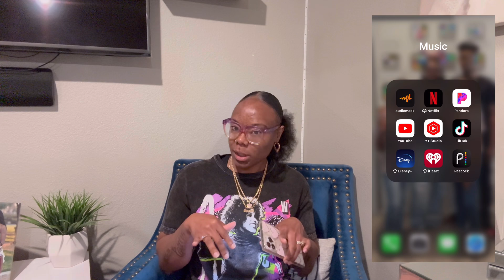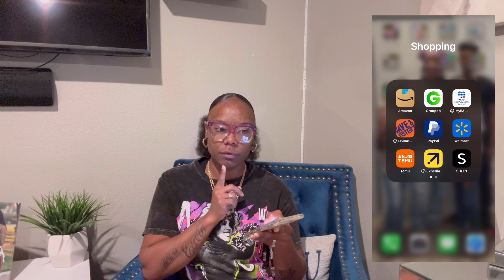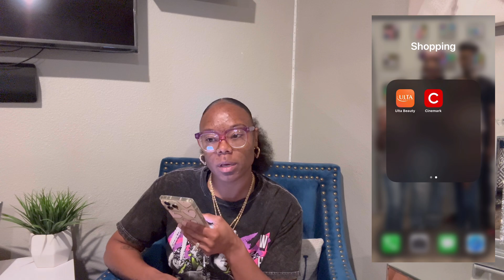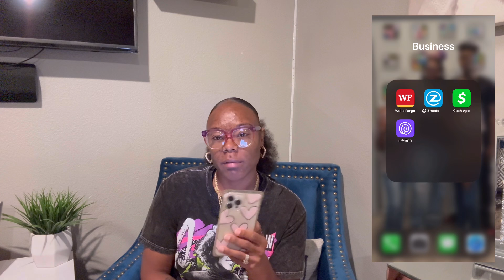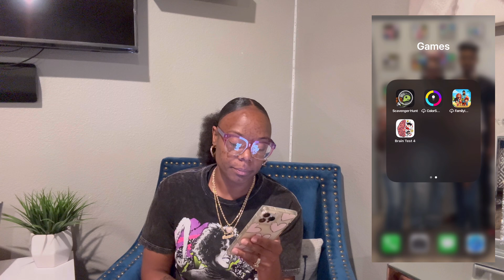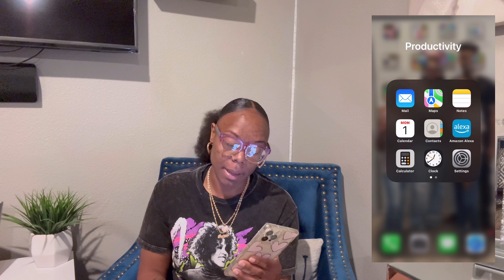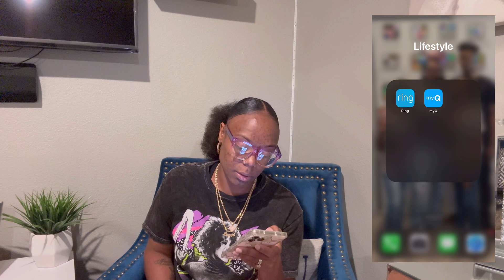What’s Inside My IPhone 13 Max Pro | Apps & Game suggestions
What’s in my iPhone 15 max pro

Disney Vlog

Escape Room Live